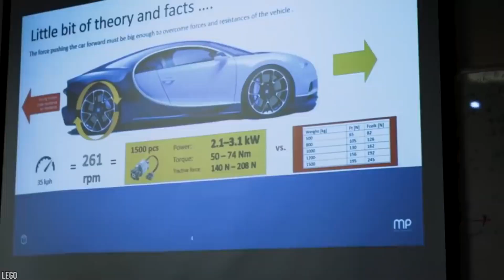Lego Bugatti Chiron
Lego faz Bugatti Chiron em tamanho real
Modelo foi criado pela divisão Technic e consumiu quase 14 mil horas de trabalho; Chiron de montar tem motores elétricos e pode ser dirigido

A Lego mostrou uma impressionante versão em tamanho real do Bugatti Chiron. Criado pela divisão Technic, o modelo tem grande semelhança com o carro de verdade e consegue simular até mesmo as curvas da carroceria. Isso foi possível com o uso de peças triangulares interconectadas.

Por dentro, todo o interior foi recriado com peças de Lego. Painel, bancos, volante foram montados com riqueza de etalhes. Até mesmo velocímetro, luzes e pedais foram montados. A criação do Chiron de Lego tomou nada menos que 13.438 horas de trabalho.

Chiron elétrico
O Bugatti se move e pode ser conduzido como o modelo de verdade. Mas em vez do W16 de 1.500 cv, o Chiron Technic tem 2.304 pequenos motores elétricos, 4.032 engrenagens móveis e 2.016 eixos que conectam todo o sistema. Todas as peças são da própria Lego. O conjunto é capaz de entregar 6 cv de potência, capazes de levar a criação (que pesa 1,5 tonelada) a cerca de 20 km/h.